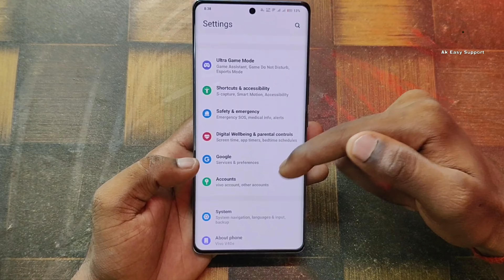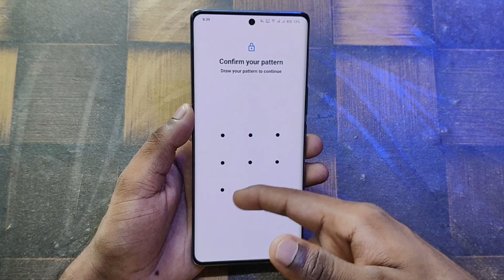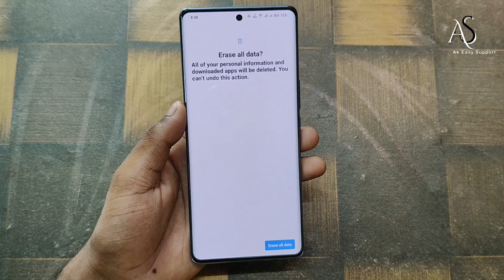vivo t3 ultra reset kaise kare !! how to hard reset vivo t3 ultra !! vivo t3 ultra hard reset